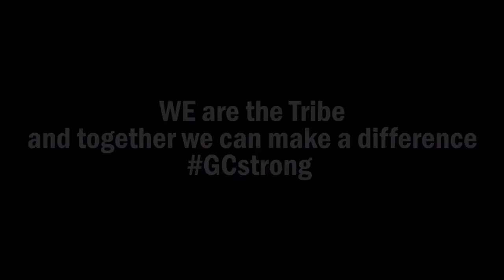Conflict Resolution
Video urging students to learn how to utilize conflict resolution instead of using physical altercations.